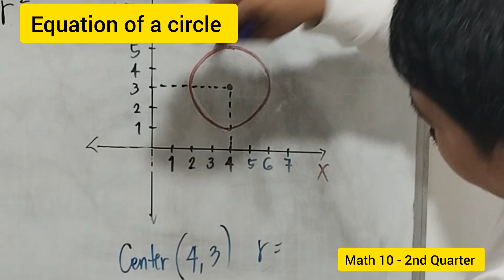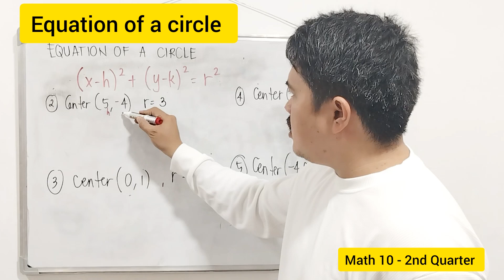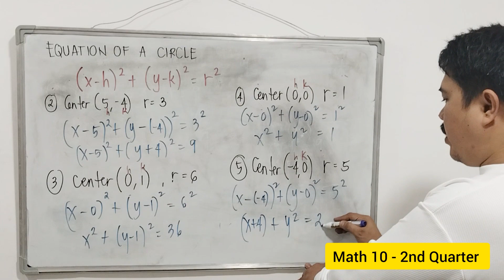Equation of a circle | Math 10 | 2nd Quarter| Tagalog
What is the equation of the circle? Explanation: The formula for the equation of a circle is (x – h)2+ (y – k)2 = r2, where (h, k) represents the coordinates of the center of the circle, and r represents the radius of the circle

mathematics 10
2nd quarter